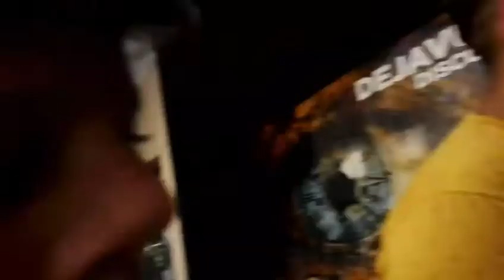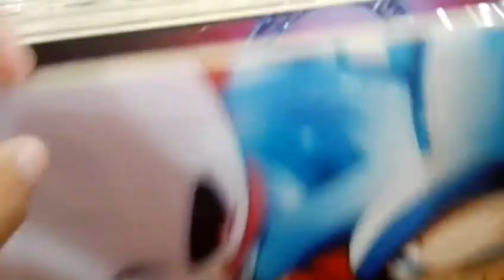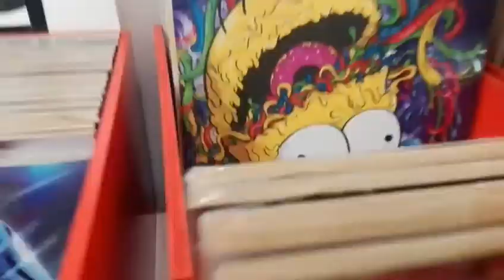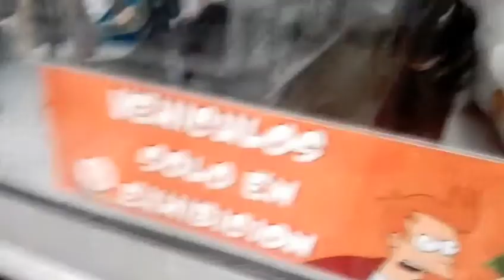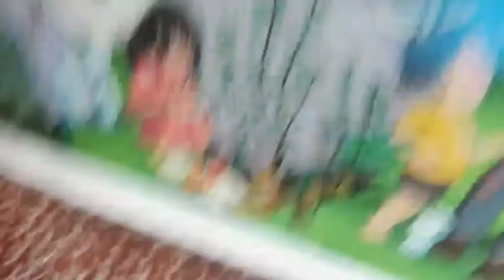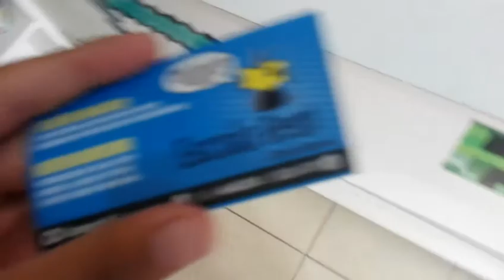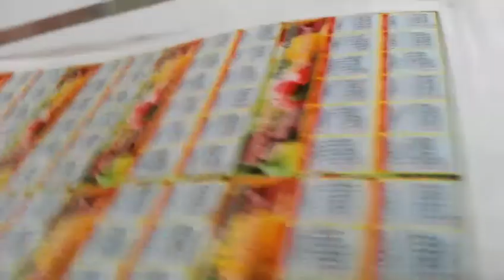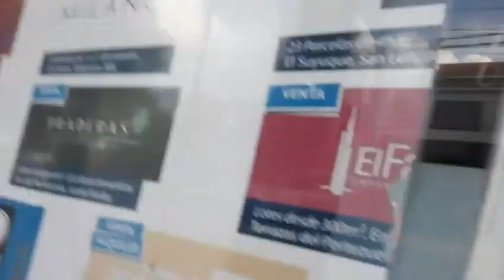NUEVA INTEGRANTE NOS RECHAZA!!!!!